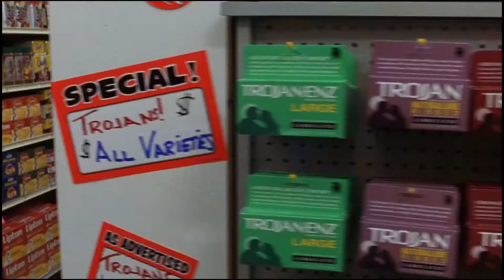Trojan War (1997) Grocery Store Scene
Trojan War (1997)